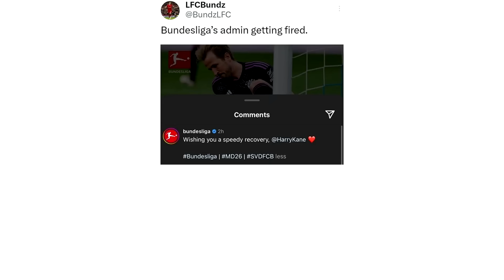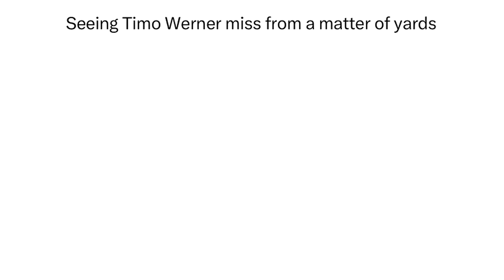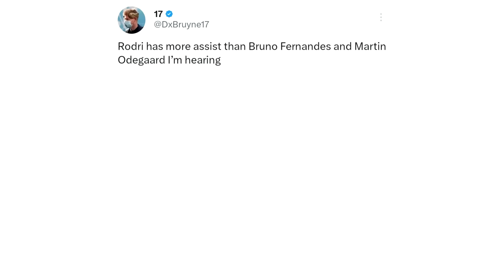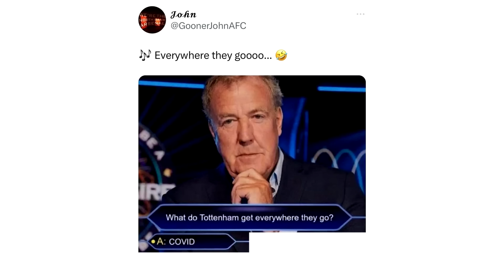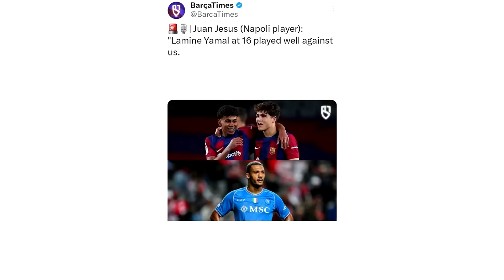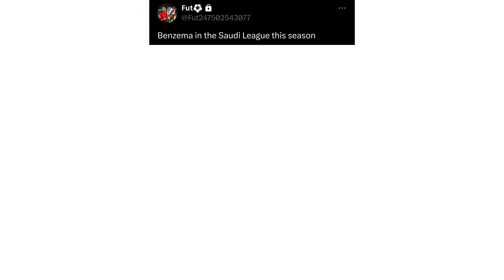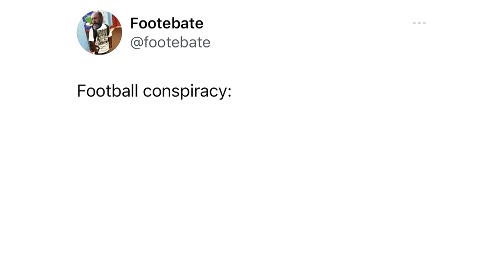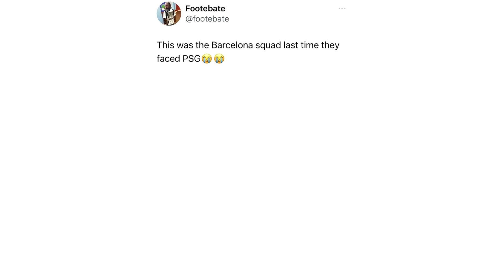Daily Troll Football Memes V430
In today's Troll Football Memes video:
Funny memes about Tottenham losing to Fulham, Werner's miss, Premier League Title Race, UCL, Premier League and many more funny memes that will make your day!